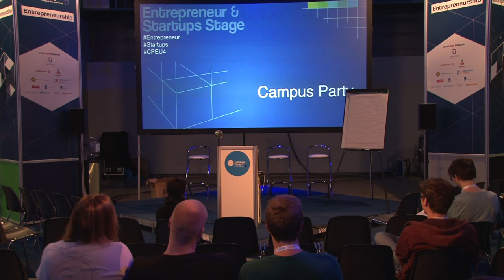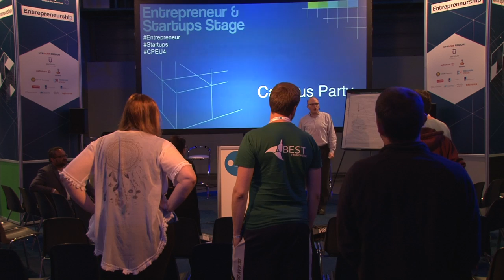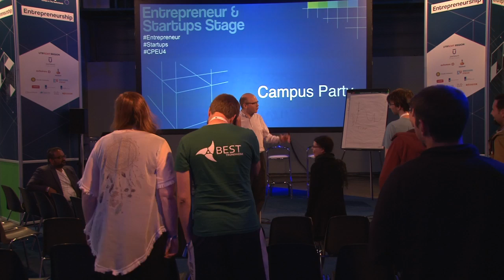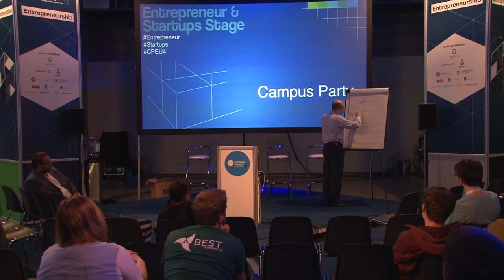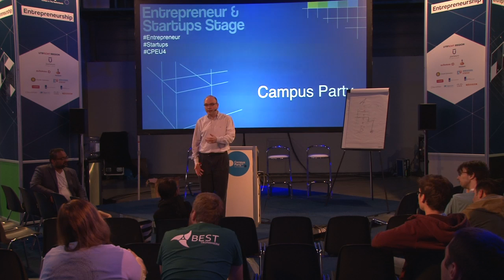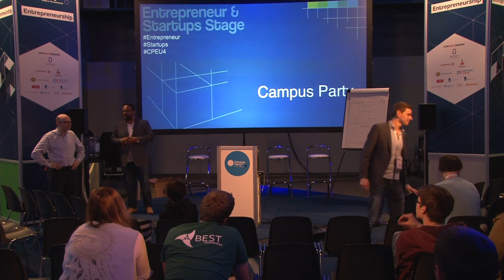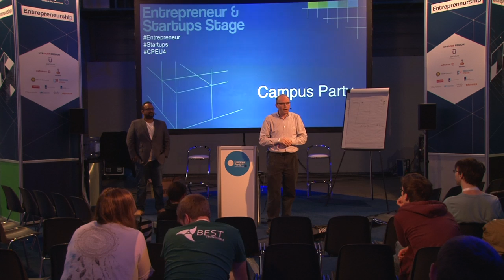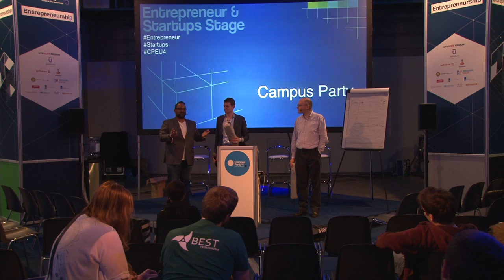CPEU4 - Startup - Not Learn MIT